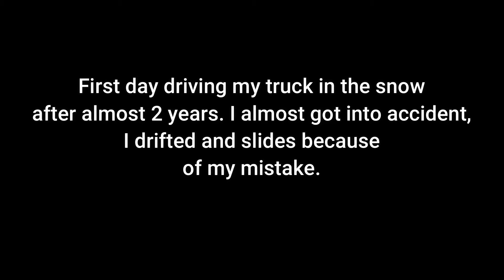First snowfall of the year in Canada (Mississauga, Ontario)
First snowfall of the year in Canada. First time I drove my truck in the snow after almost two years, and I almost got into accident because I made a big mistake.